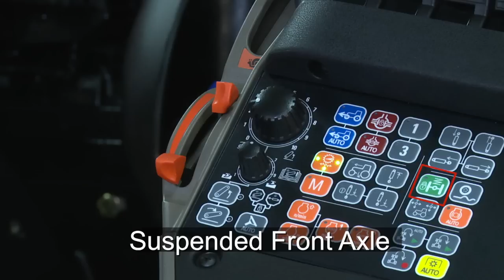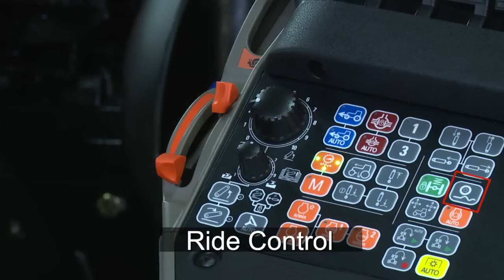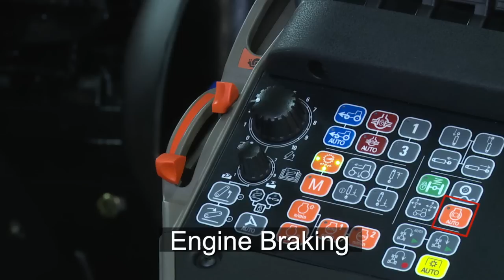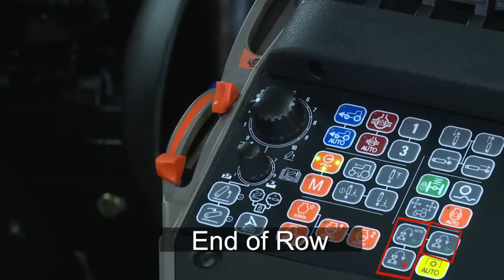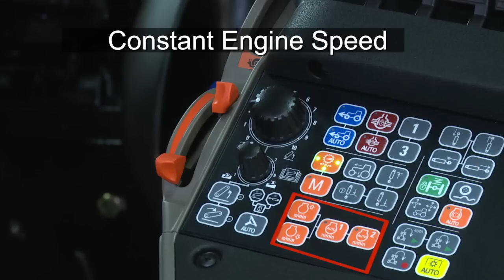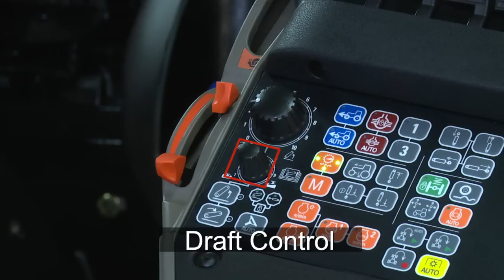Case IH Tractors: CVT & Powershift Tractor Controls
CVXDrive continuously variable transmission, PowerDrive powershift transmission and AcccuDrive 4 transmission. Understanding how to set up your tractors properly.  Equipment: Maxxum, Puma, Optum, Magnum, Steiger